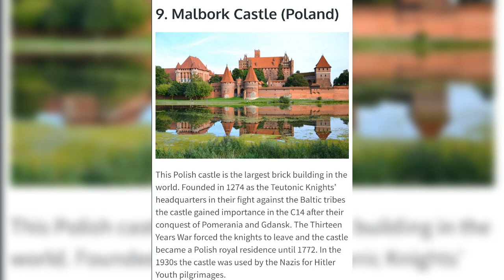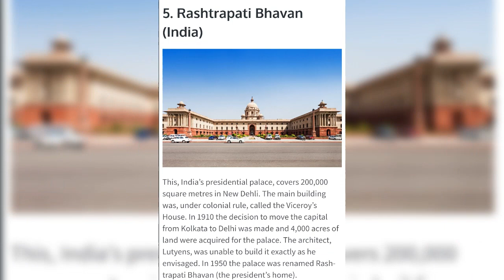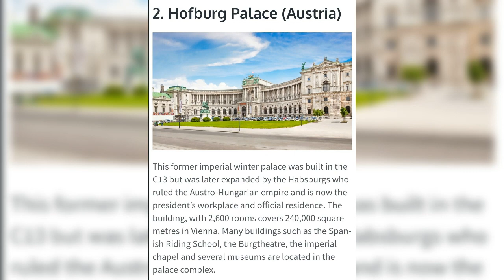10 Biggest Palaces in the World